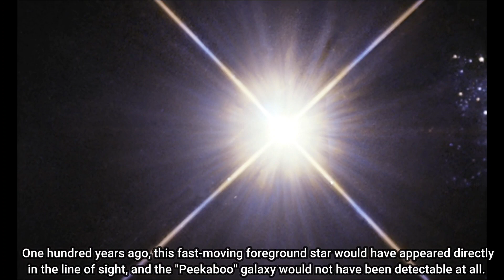Nasa'nın Ağzı Açık Kaldı! Hubble Teleskobu Gizemli Küçük Bir İnanılmaz Galaksi Keşfetti! bilim kurgu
Hubble ve diğer teleskoplar, tuhaf bir küçük galaksinin, aşırı metal fakiri (XMP) galaksilerin en inanılmaz örneklerinden biri olduğunu keşfettiler, bu, kimyasal bileşiminin 13 milyar yıldan fazla bir süredir neredeyse hiç değişmediği anlamına geliyor. 20 milyon ışık yılı uzaklıkta ve Dünya'ya en yakın XMP. Cisim 1.200 ışık yılı çapında, bir galaksi için küçücük. Samanyolu'nda bundan daha büyük bulutsular var. HIPASS J1131-31 olarak biliniyor, ancak gök bilimciler ona başka bir takma ad verdiler: Peekaboo Galaksisi. Bunun nedeni, son birkaç on yılda parlak, hızlı hareket eden bir yıldızın arkasından ortaya çıkmış olması.Büyük Patlama'nın ardından, evrende yalnızca hidrojen ve helyum (ve bir tutam lityum) vardı. Astronomide metal denilen diğer tüm elementler, ilk yıldızların süpernovaya dönüşmesinden sonra oluştu. Bu süpernovalar galaksileri kirlettiler ve bugün gördüğümüz yıldızların ve gezegen sistemlerinin oluşumuna yol açtılar.
nasa,
nasa live,
nasa güneşe dokundu,
nasamatu hawak türkçe,
nasa canlı yayın mars,
nasa dart,
nasara yensuru,
nasa güneş tutulmasi,
nasa ile koca ayı,
nasa live stream,
nasa neden denizleri araştırmayı bıraktı,
nasa asteroid 2022,
nasa asansör görevi,
hubble,
hubble teleskobu,
hubble teleskobu görüntüleri,
hubble uzay teleskobu,
hubble teleskobu canlı,
hubble telescope live,
hubble telescope,
hubble vs james webb telescope,
hubble deep field,
hubble teleskobu belgeseli,
hubblet,
hubble telescope images,
hubble space telescope,
hubble andromeda,
hubble animation,
hubble and james webb space telescope,
hubble andromeda zoom,
güneş sistemi,
güneş sistemi modelleri 6. sınıf,
güneş sistemi ve ötesi 7.sınıf,
güneş sistemi şarkısı,
güneş sistemi hareketi,
güneş sistemi 6. sınıf,
uzay belgeseli,
uzay belgeseli mars,
ödül alan uzay belgeseli,
uzay belgeseli big bang,
uzay bilim belgeseli,
uzay boşluğu belgesel,
uzay belgeseli olumlu bak,
uzayın bilinmeyenleri belgesel,